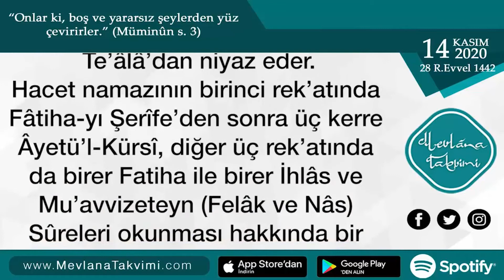Hacet (İhtiyaç) Namazı | 14 Kasım 2020 Mevlana Takvimi